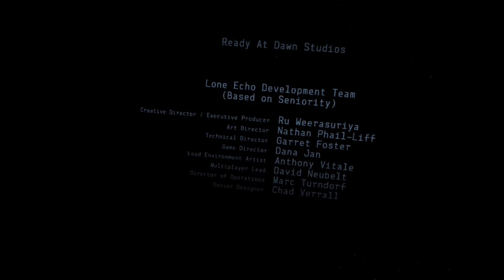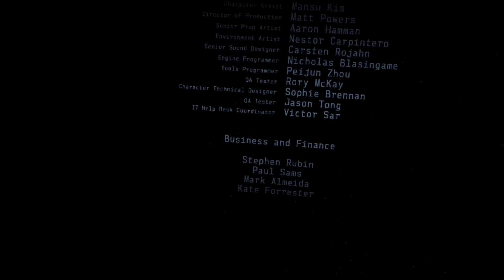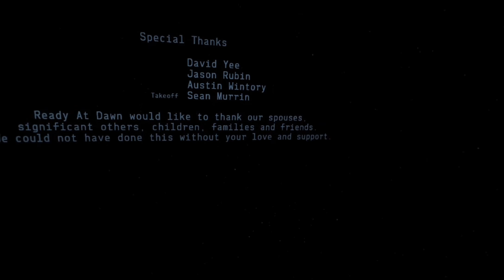Lone Echo VR - #19 - The End. Playthrough with subtitles. No commentary.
Playthrough VR-game "Lone Echo VR". Part 19.
The End.
03:54 Go to Life Support
09:10 Command Station
21:17 Jump
24:52 Titles

Auto-subtitles.